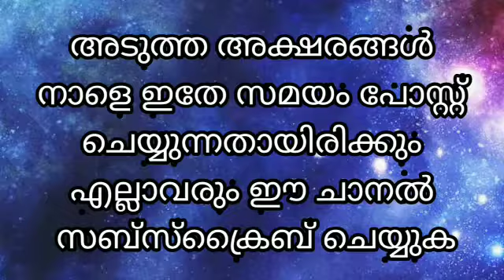Akshara pattukal written by Fr Augustine Punnassery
￰ഇ ,ഈ .sung by Serah V Ison & party